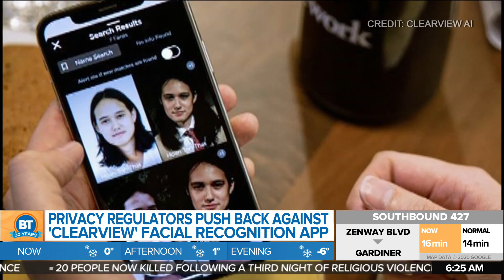A New Toy Kitchen with Amazon's Alexa is Raising Concerns